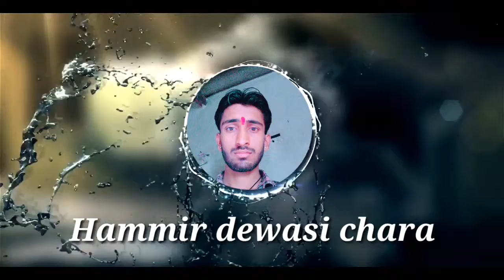Maharana Partap Singh Ji & maldhari (Dewasi) samaj jai ho thori dhaniya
Jai shree RAM jai Rajasthan jai Rajputana Hammir Dewasi chara